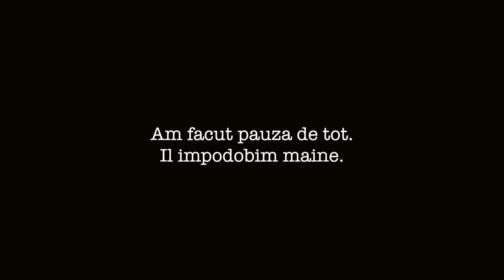Bradul PUZZLE: Montarea chinuita a bradului de Craciun [VLOGMAS 18]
Recunosc ca ne-am lasat pagubasi. Initial ar fi trebuit sa avem un brad montat si decorat pana acum, dar uitasem cat de greu este sa montezi un brad artificial!!!
Maine sper sa reusim sa decoram bradutul si sa intram si noi in randul lumii.

Va pup,
Eea